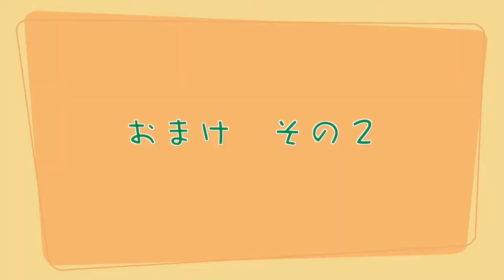【美呼吸レッスン】肩甲骨がほぐれてスッキリ！簡単！エクササイズ【大月デンタルケア】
✔️子どもの歯をどうケアして良いかわからない…😢
✔️歯って大事だとわかってるけど、いつも適当に磨いてしまう…😢
✔️歯医者が怖くてむし歯にならないと歯医者に行かない…😢

⭕️そのお悩み！
全て【予防歯科🌙大月デンタルケア】で解決致します✨

✍️少しでも気になりましたらお気軽にコメントお待ちしております🤲

🦷東武東上線🚃「鶴瀬駅」徒歩3分🚶‍♀️
🦷保育士在籍👩‍🦰お子様👶お預かり承ります👧
🦷ご予約はお電話☎️かホームページ📱より
【YouTube見た！予防希望】とお伝えください✨

［🌙大月デンタルケア］
〒354-0021
埼玉県富士見市鶴馬3530-11